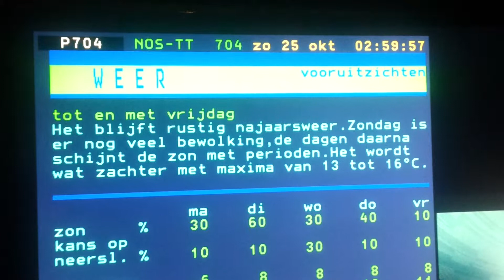teletekst: bek toe de fjoetsjer